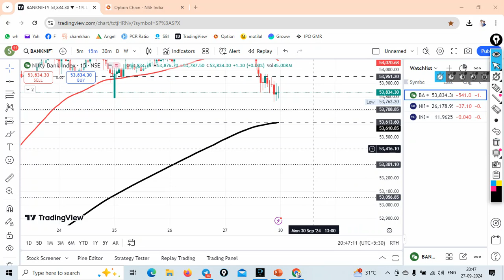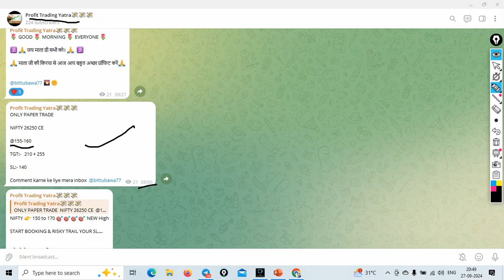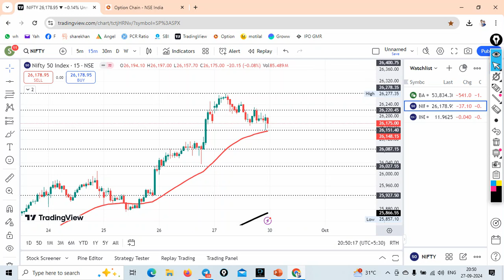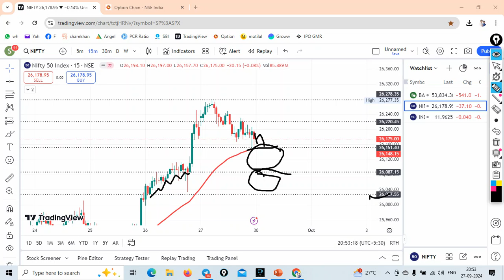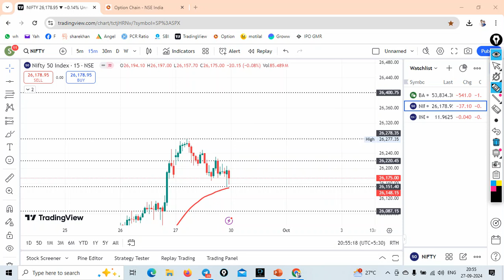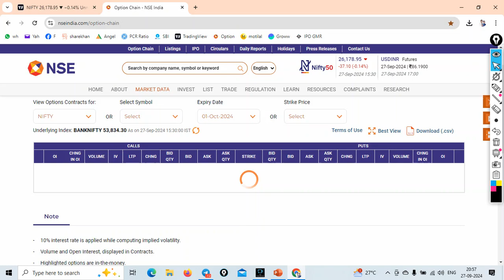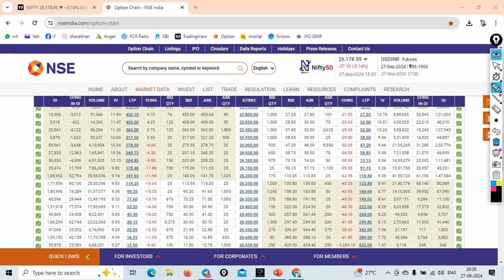बैंकनिफ्ट की गिरावट निफ़्टी को ले डूबेगी, जा करेगी रिकवरी.? Nifty & Bank Nifty Prediction for Friday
Nifty finnifty banknifty Nifty Prediction and Bank Nifty Analysis for Monday | 30 September 2024 | Bank NIFTY Tomorrow, Intraday trading strategy, nifty prediction.

एक दिन पहले ही कैसे पता करें निफ्टी और बैंकनिफ्टी उपर जाएगी या नीचे - How To Know Market Trend IN

दोस्तों इस वीडियो में हमने आपको बताया कि आप हर रोज़ बैंक निफ़्टी banknifty, निफ़्टी nifty, फिनिफ्टीfinnifty और सेंसेक्स sensex में अपने दम पर कैसे ट्रेड कर सकते हो बिना किसी की टिप्स का सहारा लिए। एक जबरदस्त स्ट्रेटजी मेने आपको दोस्तो बताई है जो आपको किसी के पेड कोर्स में भी नही मिलेगी। वीडियो को अंत तक देखना ताकि आपको अच्छे से समझ मे आ जाये

Video Made  @sarabbawa1981
Label by @Profit Trading Yaatra

TOPIC COVER:-

nifty analysis for 30 September 2024 Monday
bank nifty analysis for 30 September 2024 Monday
bank nifty analysis for 27 September 2024 Friday
bank nifty expiry 01 October 2024 Tuesday
nifty expiry on 03 October Thursday
Finnifthy expiry on  01 October Tuesday
Sensex Expiry on  04 October Friday
nifty tomorrow
30 September bank nifty
30 September market
30 September market analysis
30 September nifty
Monday market prediction
bank nifty
Tuesday market
nifty
nifty 50
nifty 50 tomorrow prediction
nifty analysis
nifty Wednesday
nifty prediction
bank nifty tomorrow prediction tamil, bank nifty tomorrow prediction in hindi,  nifty 50 target for tomorrow hind